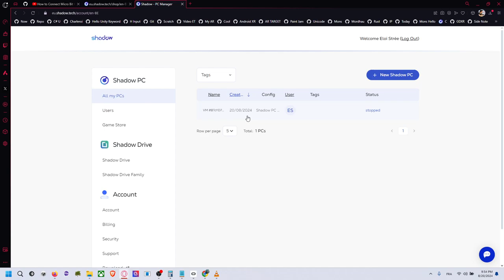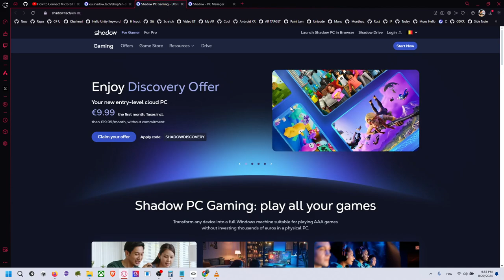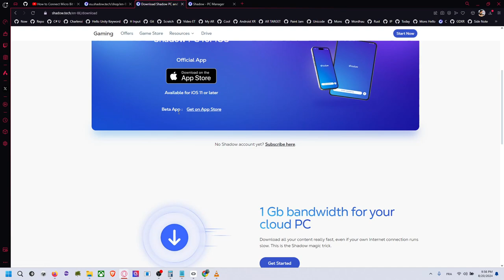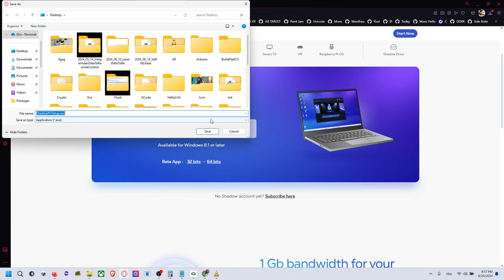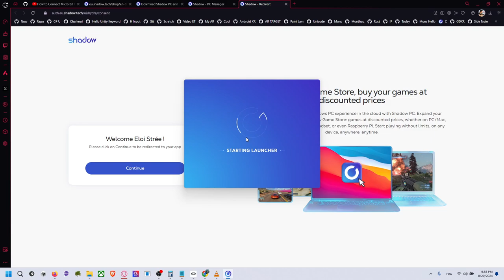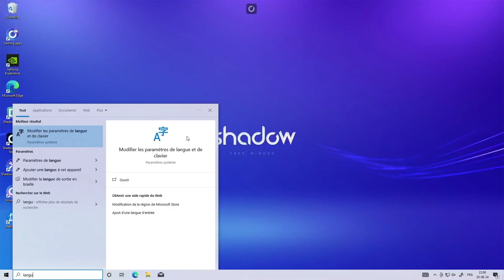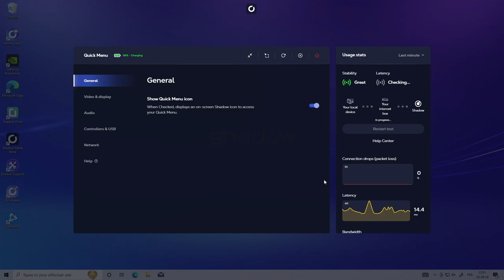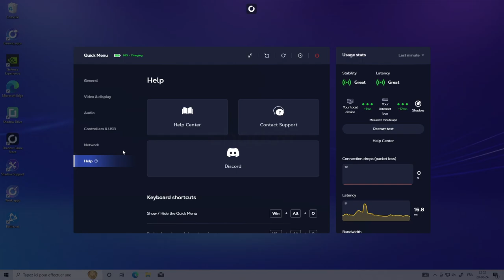Install Unity and Friend, part 0: Shadow Tech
Installation d'un ordinateur distant pour travailler avec Unity3D sur un machine "propre".